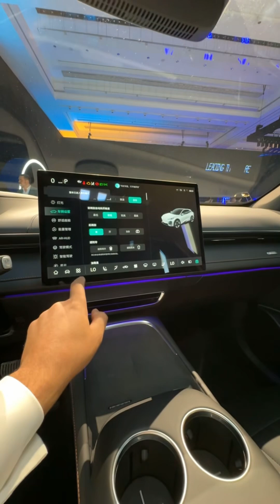Changan Deepal S07